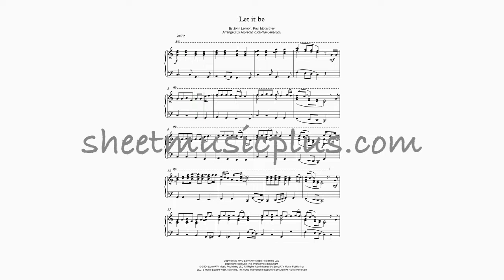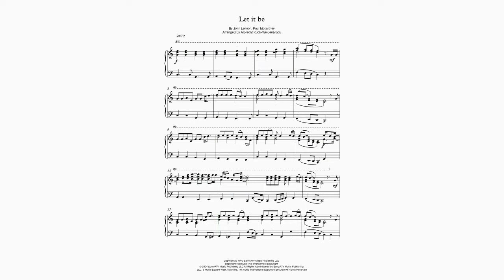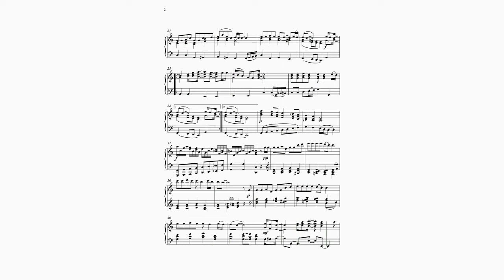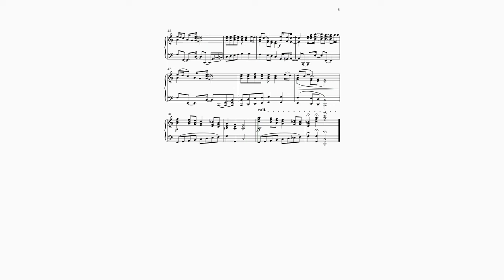Let it be - Piano Solo, Arrangement: Albrecht Kuch-Weidenbrück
Einer der bekanntesten Beatles Songs arrangiert für Klavier von Albrecht Kuch-Weidenbrück.
... gibt es bei Sheetmusic.com zum Download.